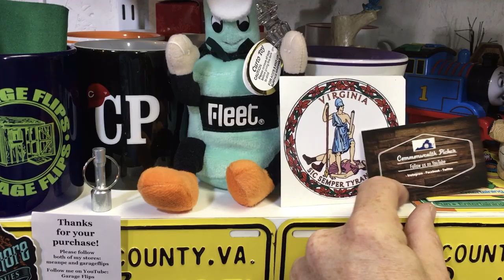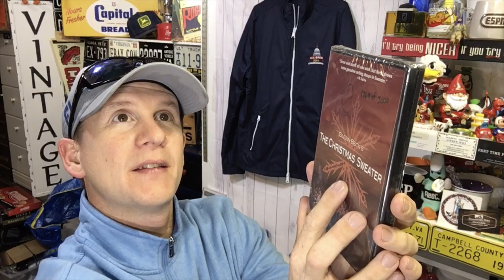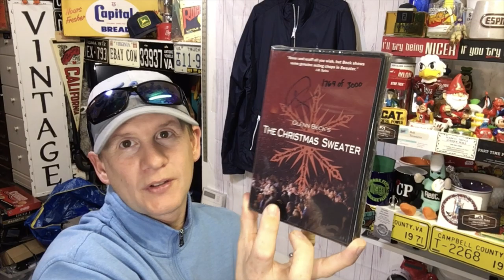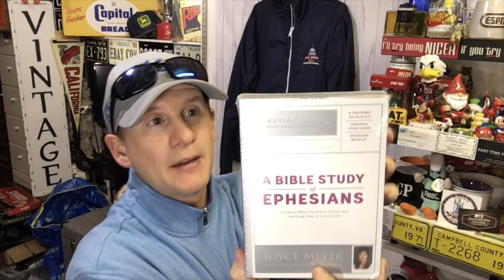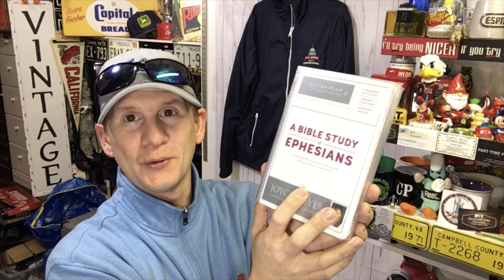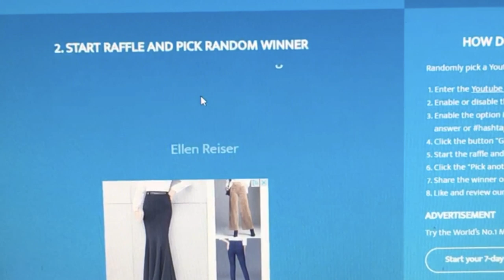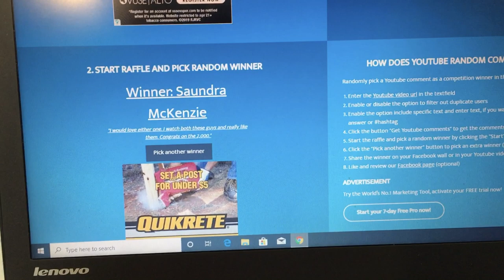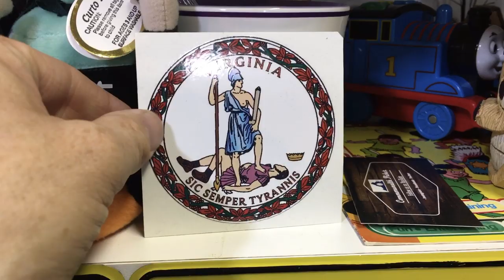Negotiating prices with the Goodwill? & 2K giveaway winners for Cincinnati Picker Garage Flips Mugs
Ebay Store

Ikea Bags

24x24 Poly mailers

Scotty Peeler
Metal Scotty Peeler

Tidy Pen

4x4x6 boxes

Bubble Wrap